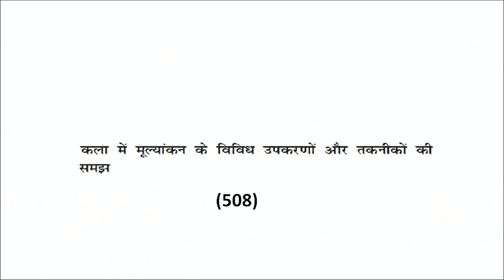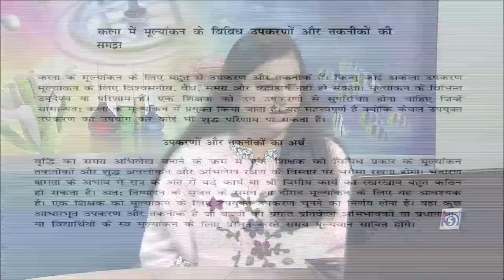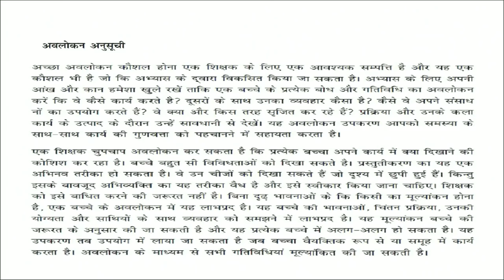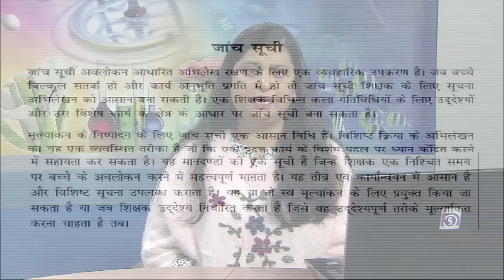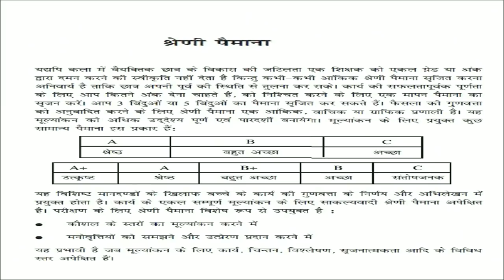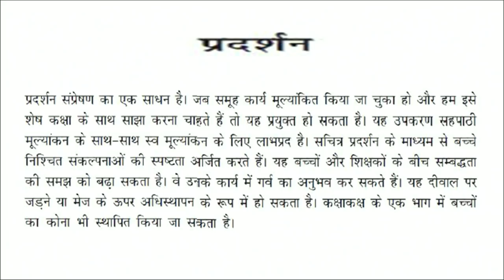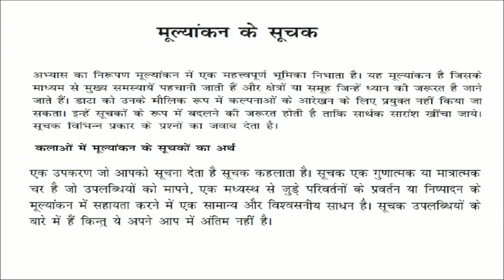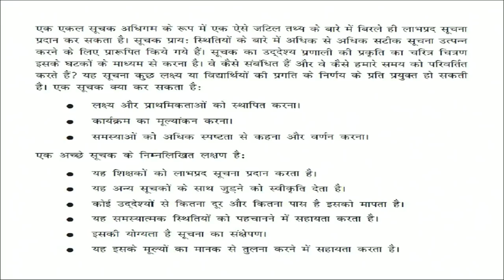Kala mein Mulankan ke Vividh Upkarno aur Takniko ki Samj